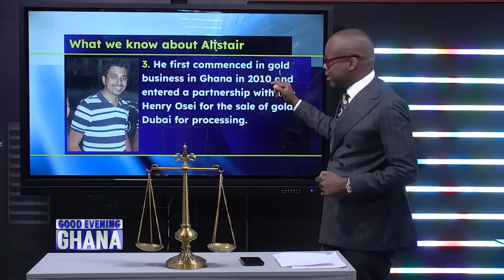President Akufo-Addo is not the lawyer of Mathias Alistair - A GEG analysis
So about the Money laundering and Mathias saying that Akufo-Addo is his lawyer, we laid all the facts on the touch screen, and it showed that Mathias first came to Ghana in 2010 and when he was sued for fraud his surety was the current deputy general secretary of NDC. Interesting twist, See video and have your say...15mins.

 @Paul Adom-Otchere